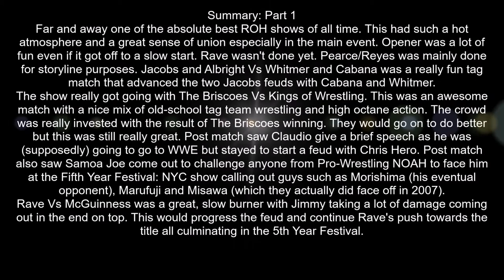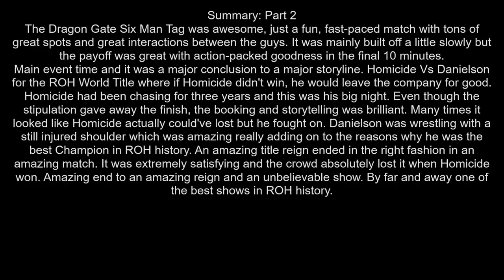ROH Final Battle 2006 Review